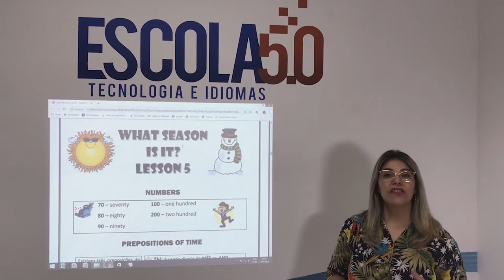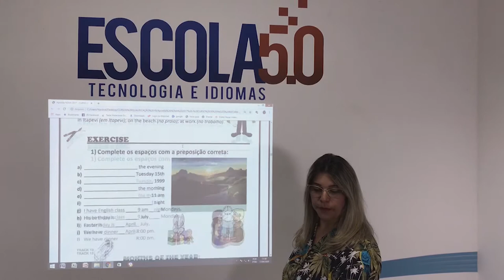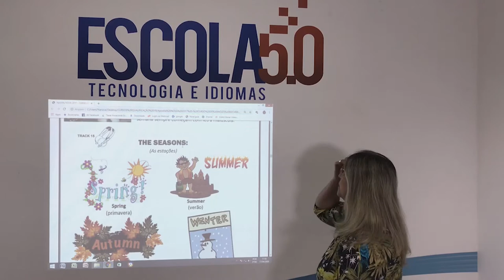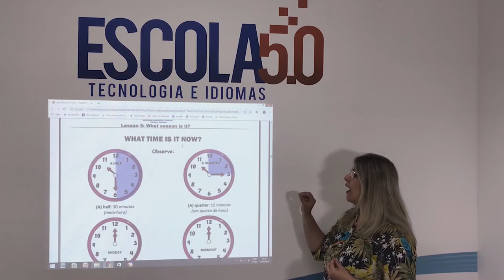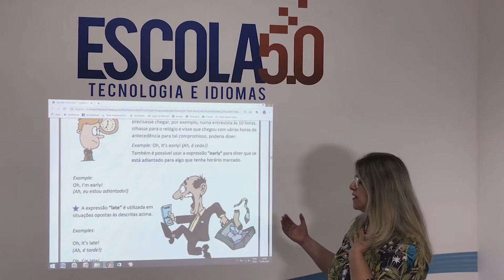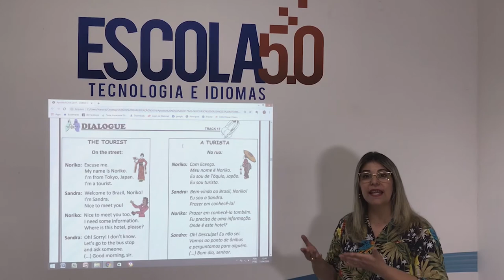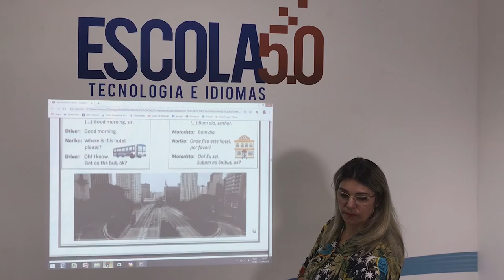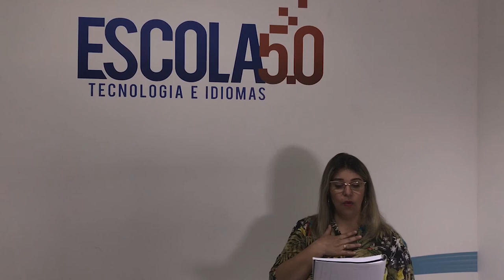Videoaula 05 do Curso de Inglês da Escola 5.0